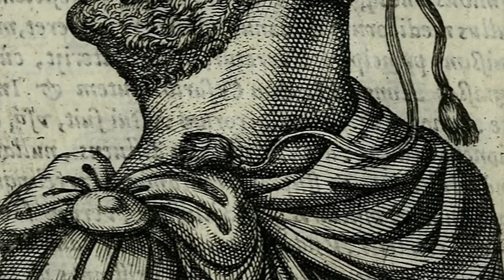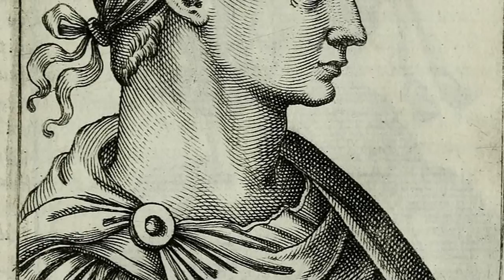Constantino: El Primer Emperador Cristiano de Roma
Constantino, el primero emperador cristiano de Roma

Constantino es conocido por ser el emperador que hizo del cristianismo la religión principal de Roma, contribuyendo así de manera sustancial a su difusión por todo el mundo conocido en ese momento de la Historia. Presentado por muchos historiadores como el primer emperador cristiano, también es venerado por sus esfuerzos en la construcción de Constantinopla —actualmente la moderna Estambul—, la cual llegó a convertirse en la ciudad más poderosa del mundo en su época. Convertido en un santo por su aceptación y propagación del cristianismo, su comportamiento en ocasiones podía ser brutal y despiadado. Constantino debía su poder a la espada, aniquilando a sus aliados, amigos e incluso a miembros de su familia más cercana, en su búsqueda por conservar su autoridad. Siento un hombre único, su adopción del cristianismo fue un acto decisivo para el apogeo posterior de la civilización europea en la integración de la cultura grecorromana con la fe y moralidad cristiana, una acción tal vez sin paralelo alguno por su significación en la historia occidental.

Autor del guion: Captivating History.
Traducción: Daniel García.
Presentador y editor de texto: Reinaldo Carrillo.
Editor de video: Stefano Casa.

Capítulos:
[00:00] Introducción
[01:23] Emperador único de Roma
[06:49] Constantino y el cristianismo
[09:12] Ascenso de Constantinopla